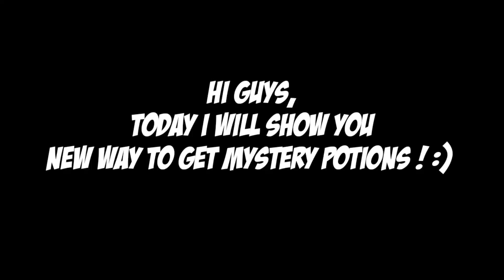AGAR.IO 99,99% IMPOSSIBLE NEW WAY MYSTERY POTIONS HACK ANDROID/NO ROOT! 3 MYSTERY POTIONS IN 10 SEC!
Gorilla Blob (❤)

    L E A V E  A  L I K E
I F   Y O U   E N J O Y E D

I F  Y O U' R E  N E W ☺

70Likes+700sub ? ❤😊

500 V I E W S ? 💪❤

TAGS IGNORE-

AGARIO MOBILE 3 HACKERS VS 179 PRO PLAYERS!!! |Muhi015AGARIO MOBILE HACKER VS 100 PRO PLAYERSAGARIO MOBILE 1 HACKER!!! VS 179 OVER PRO PLAYERS! |Muhi015MUSIC USED FROM:GOBLIN MIXESI KNOW THIS VIDEO IS CLICKBAIT, BUT I NEET IT :-(USE MY TAG: King ROADTO500SUBSIGNORE THE (TAG)AGARIO MOBILE HACKER VS 100 PRO PLAYERSAGARIO MOBILE AWESOME BEATSAGARIO MOBILE AWESOME DOUBLESPLITAGARIO MOBILE SOLO BEAST LAST MAN STANDINGAGARIO MOBILE POPSPLITAGARIO MOBILE 90 SPLITAGARIO MOBILE VANISHSPLITAGARIO MOBILE PUSHSPLITAGARIO MOBILE MEGA LAST MAN STANDINGAGARIO MOBILE 1 KING VS 1000 KINGS1 HACKER VS 1000 PRO PLAYERS?! (AgarioMobile)AGARIO MOBILE TRICKSPLIT AGARIO MOBILE TRIPPLE POPSPLIT AGARIO MOBILE HACKED POPSPLITAGARIO MOBILE HACKED THE GAMEAGARIO MOBILE QUAD POPSPLITAGARIO MOBILE 90 POPSPLITAGARIO MOBILE VANISH POPSPLITAGARIO MOBILE VANISH 90 SPLIT??AGARIO MOBILE PUSHPOPSPLIT AGARIO MOBILE PRESSPOPSPLITAGARIO MOBILE ZOOM HACKAGARIO MOBILE SICK DOUBLE SPLITSAGARIO MOBILE LINE SPLIT AGARIO MOBILE LINE POPSPLITAGARIO MOBILE LINE VANISH POPSPLITyazwar,kris,bestfriends